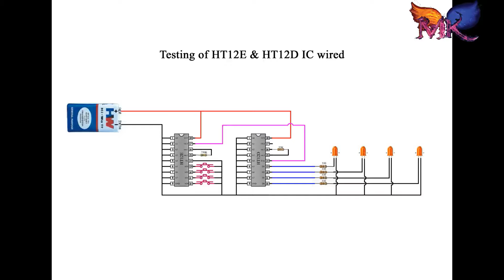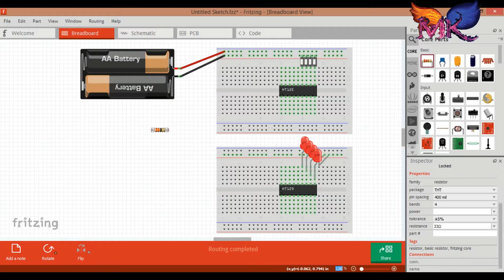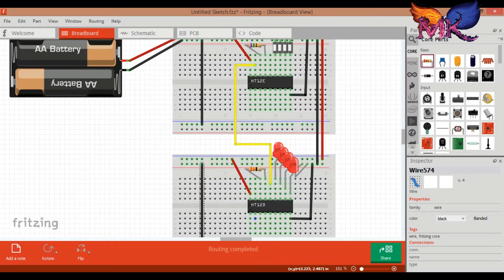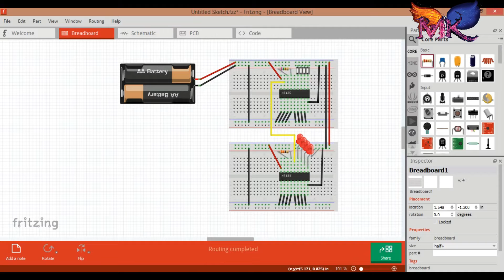How to Check HT12E & HT12D IC Working - Wired connection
How to Check HT12E & HT12D IC Working (Wired)